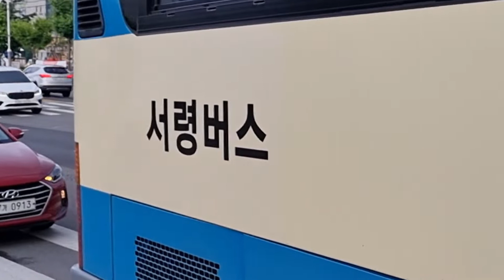서령버스 서산 753번 시내버스,행선지: 해미 시내버스 승강장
(2021년 06월 28일 월요일 촬영) 재업로드 금지.

서산 753번 시내버스 노선 링크
운행 2회 | 오후 13시,17시